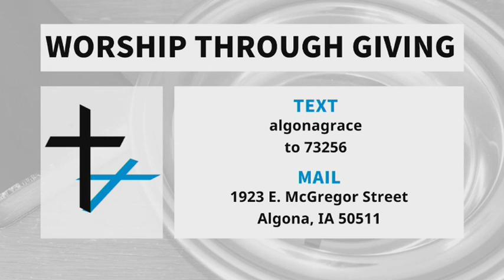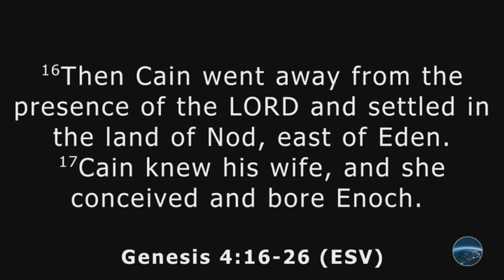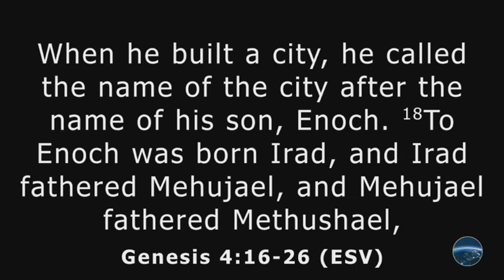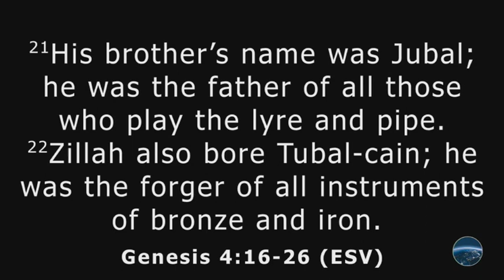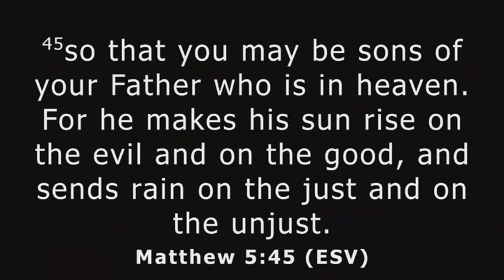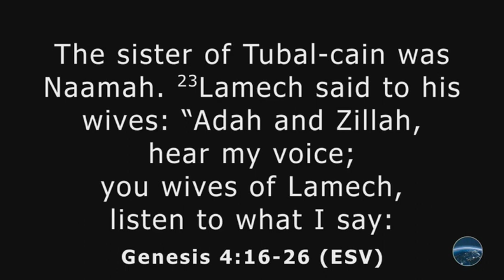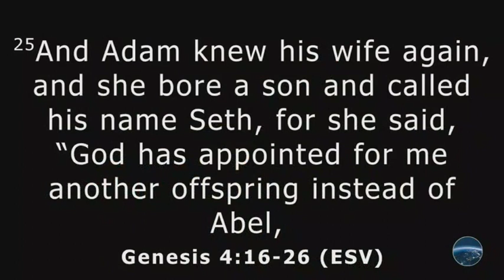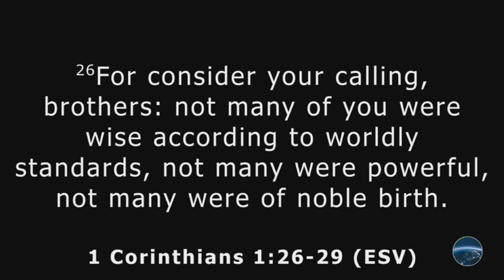SERMON Two Ways to Live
Series: Genesis
Genesis 4:16-26